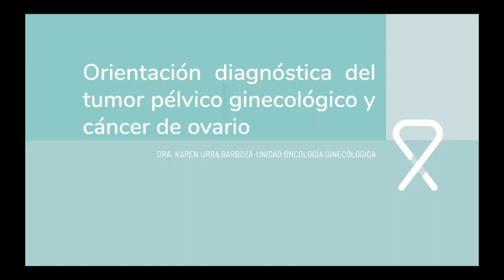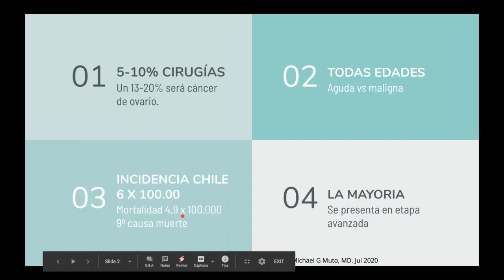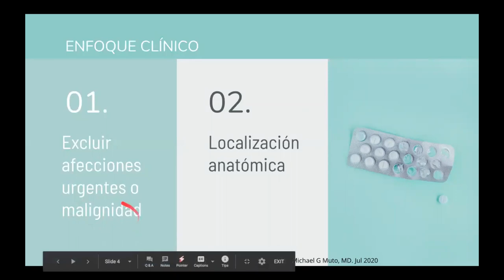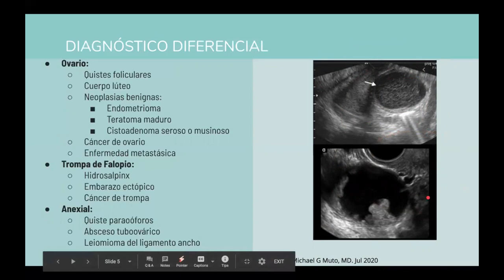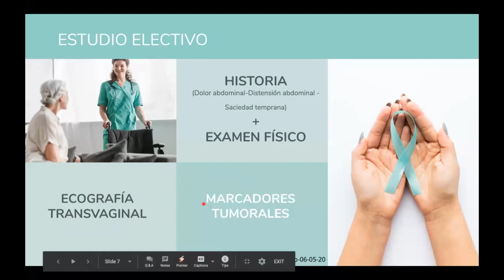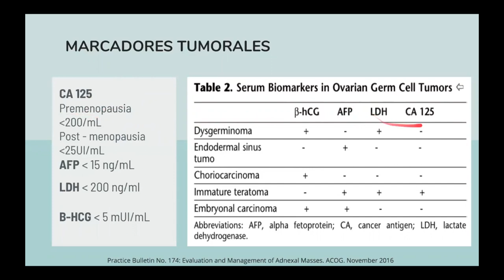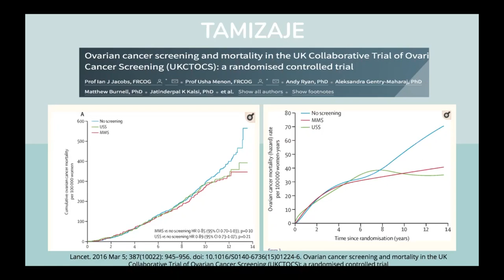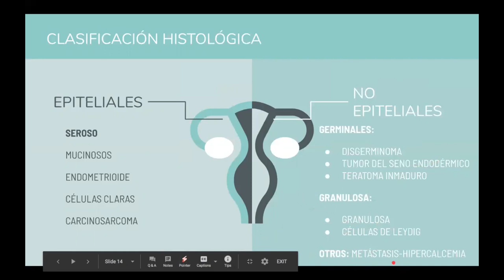TUMOR PÉLVICO (DRA. KAREN URRA)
Tema: Tumor pélvico (Orientación diagnóstica)
Tipo: Seminario rotación
Presentador: Dra. Karen Urra